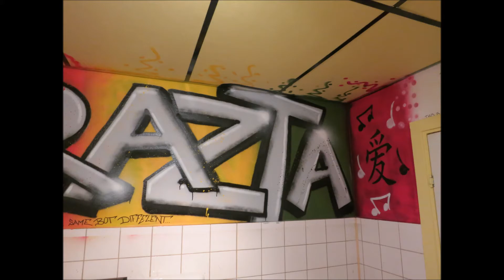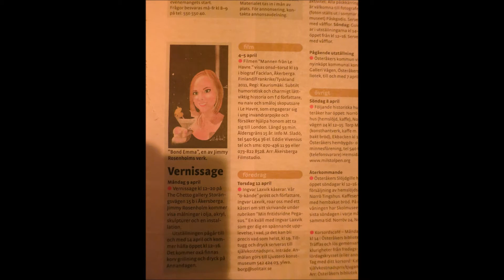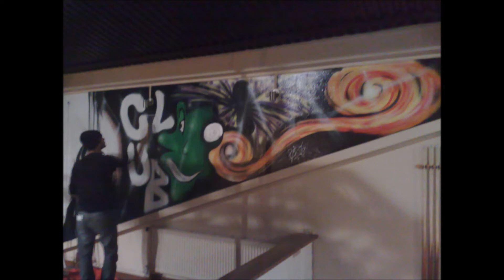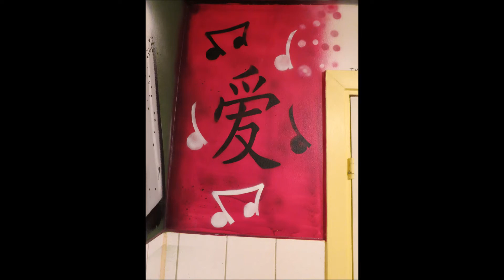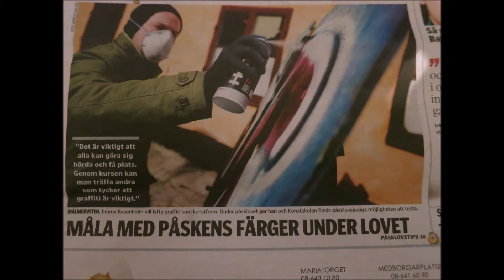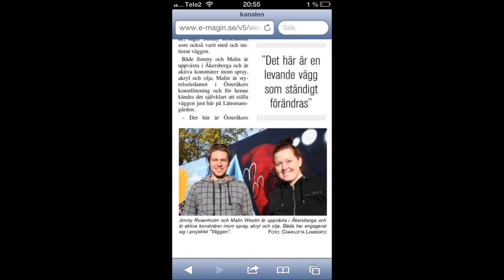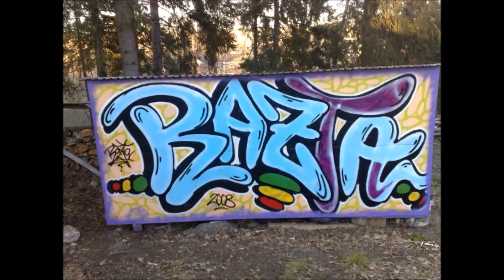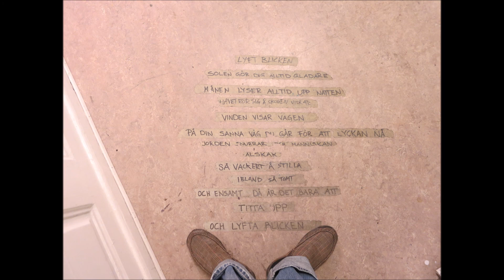Jimmy Rosenholm på radio österåker 2015